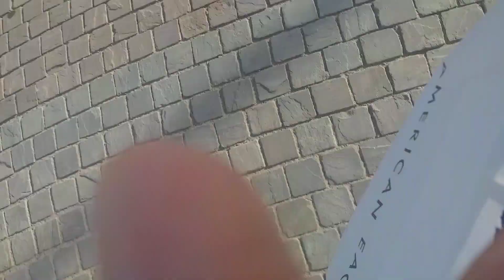Al kout Tower at Fahaheel